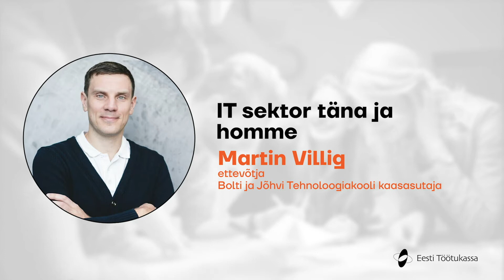ИТ сектор сегодня и завтра - Карин Кюннапас и Мартин Виллиг